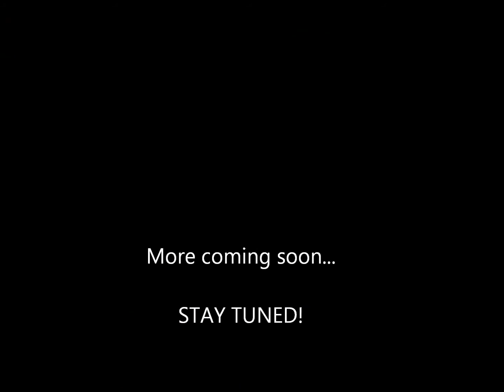Underworld - A Dungeon Keeper Remake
So decided to show a bit of progress on a project I have just started...

Going to try and make a game that is inspired by the old Dungeon Keeper games by Bullfrog games. I plan to take a lot of the good features from the series and add in a ton of new stuff and implement lots of ideas that I have that will hopefully improve the core gameplay (and some of the faults with the original Dungeon Keeper games).

At the moment this is just showing the basic imp/worker functionality which will allow them to do simple tasks for you, like mining blocks/gold, claiming floors and fortifying walls of owned land. I have mostly been working on the engine at the moment so haven't done a massive amount of the gameplay yet.

This represents 3 days worth of coding.